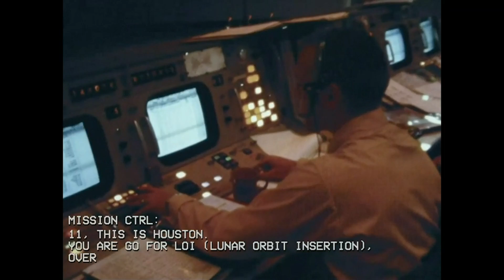Apollo 11's First View of the Moon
Apollo 11 observes their landing spot on the Moon for the first time.